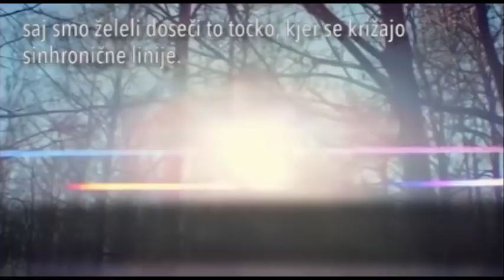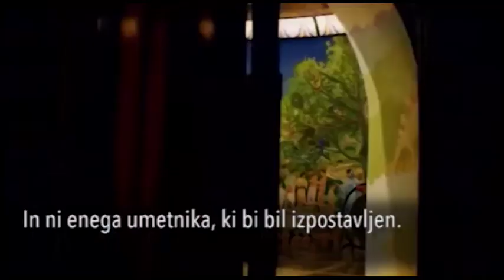Bi šli z nami v mesto prihodnosti - mesto Damanhur?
Zopet bomo potovali v Damanhur. Z nami bo o svojih izkušnjah govorila Karmen Matičič Galia, mojstrica in učiteljica dela s PEH, ter Argali – Damanhur Slovenija

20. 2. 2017